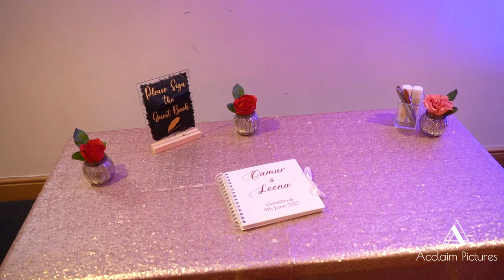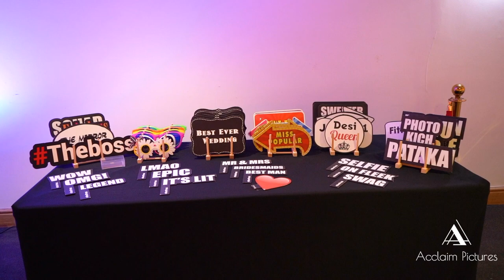Acclaim Pictures | Luxury wedding Highlight | Wedding Venue London | The Willows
A stunning wedding decoration was captured by team Acclaim Pictures at The Willows in London.
Acclaim Pictures is worldwide Photography and Filmmaking Company catering to all aspects of production. Our goal is to create inspiring projects which will bring your vision to life. We are offering professional advice and support to achieve the best result.
Thank you for your comments, appreciation, and acknowledgment of our work.